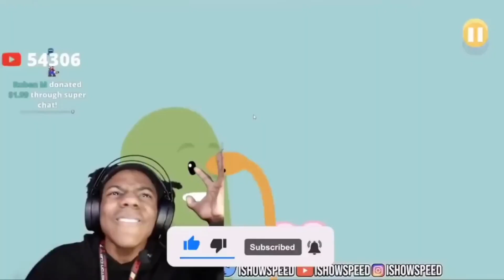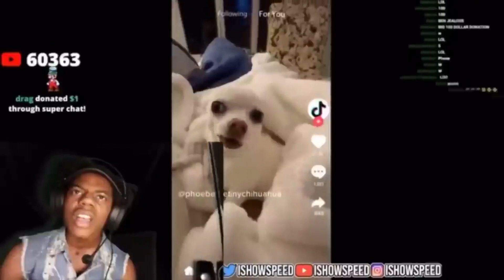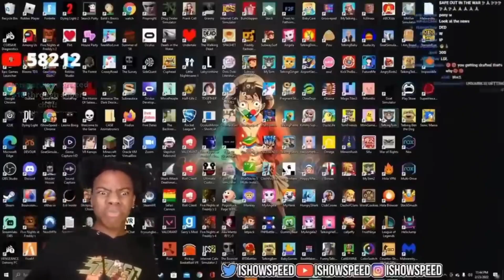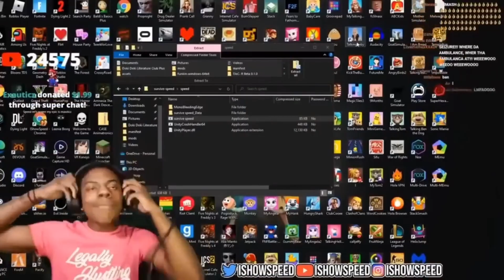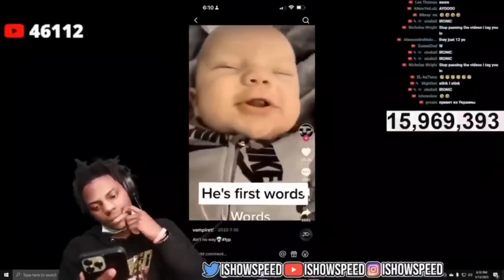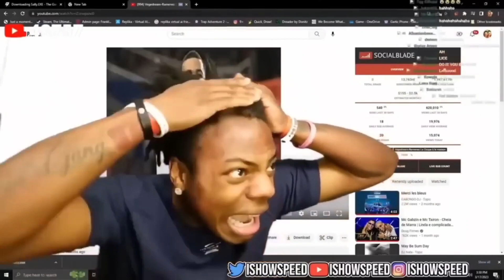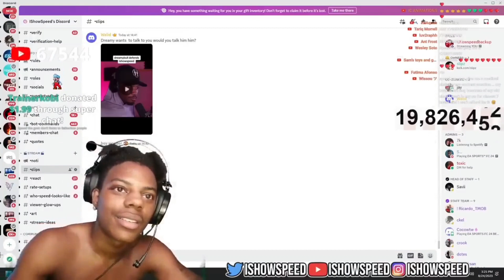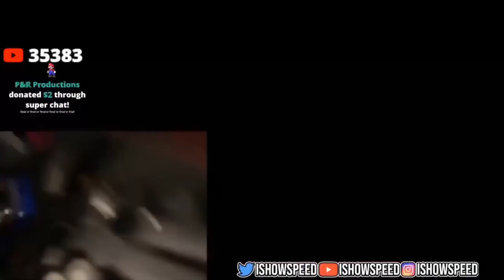IShowSpeed Funny/Rage Moments 😂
IShowSpeed Compilation RAGE MOMENTS AND FUNNY MOMENTS